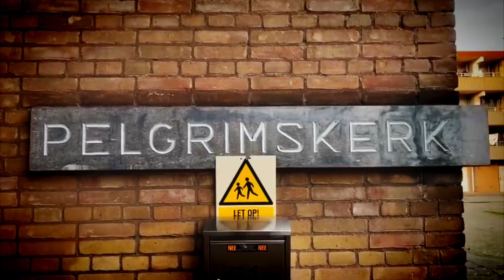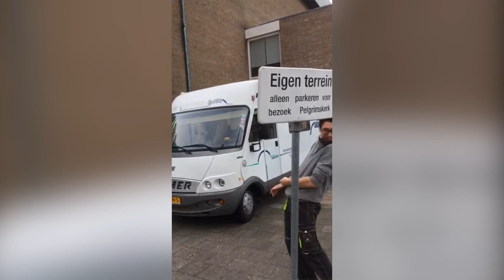Gerard Karels bedankt !